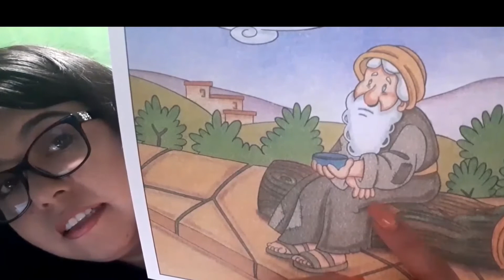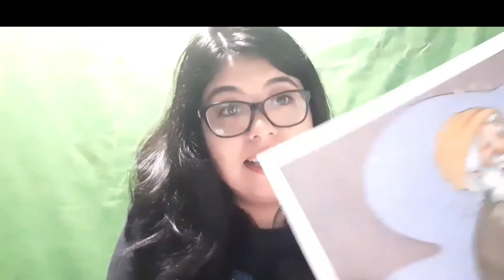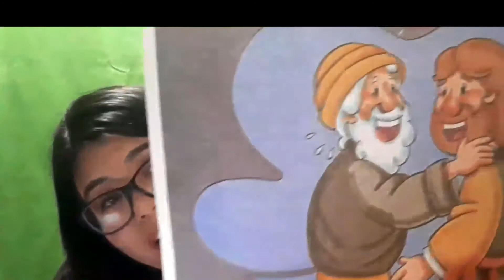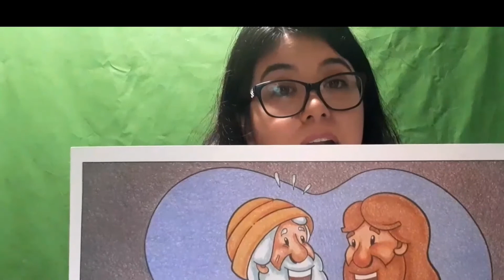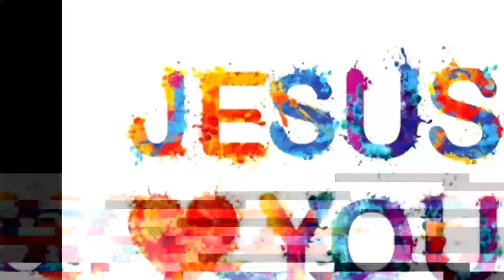Jesus Sana a Bartimeo